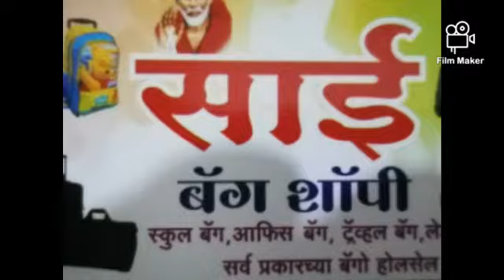Sai bag shop latur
all types bag showroom